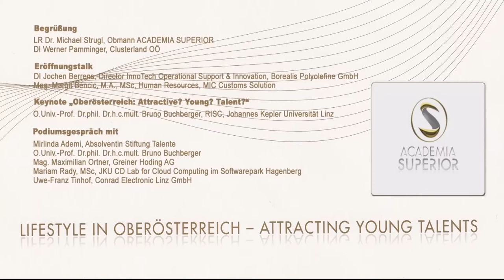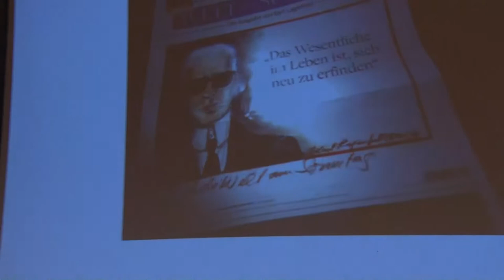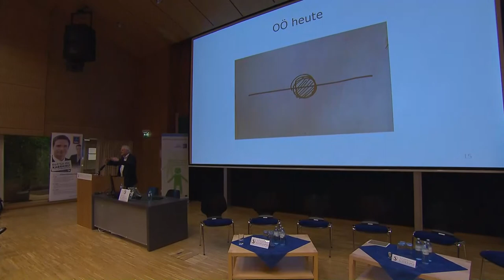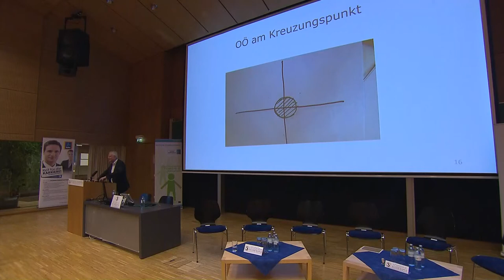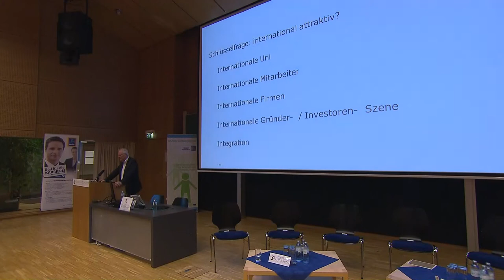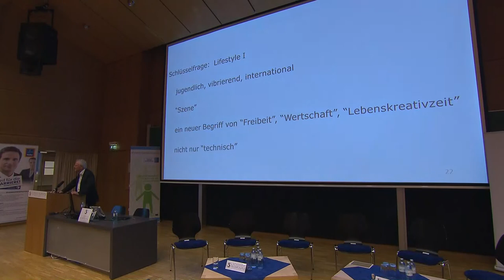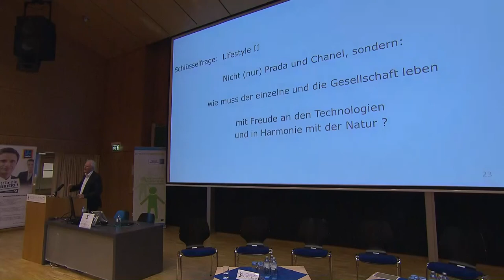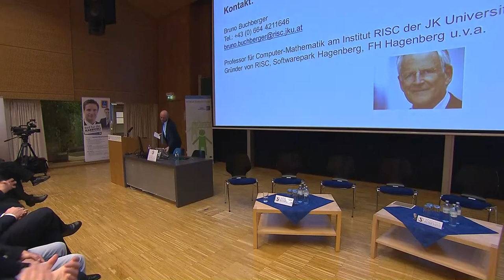Langfassung: Lifestyle in Oberösterreich - Attracting young talents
Am 2. Dezember 2013 veranstalteten ACADEMIA SUPERIOR und das Netzwerk Humanressourcen im Softwarepark Hagenberg eine Podiumsdiskussion zum Thema "Lifestyle in Oberösterreich".
Univ.-Prof. Dr. Bruno Buchberger, Mathematiker und Gründer des Softwareparks, hielt einen mitreißenden Vortrag und plädierte dafür, das beste aus den guten Voraussetzungen zu machen, die Oberösterreich als Region mitbringt, um als Lebensmittelpunkt für junge, talentierte und gut ausgebildete Menschen attraktiv und lebenswert  zu sein. Darüber hinaus brachten vier zu dieser Gruppe gehörenden PodiumsdiskutantInnen ihre eigenen internationalen Erfahrungen und persönlichen Geschichten ein.